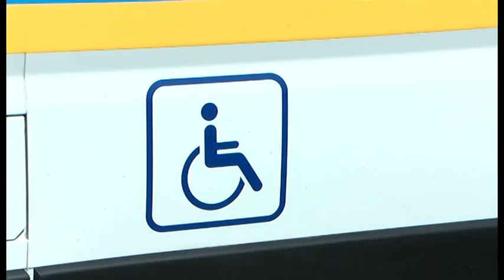Новини - Інклюзивна інфраструктура - 15.09.2020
Майданчики для людей із інвалідністю на деяких пляжах  Запорізької області були створені з порушенням державних будівельних норм. На недоліки цих  інклюзивних локацій  увагу журналістів Суспільного звернули люди з інвалідністю.